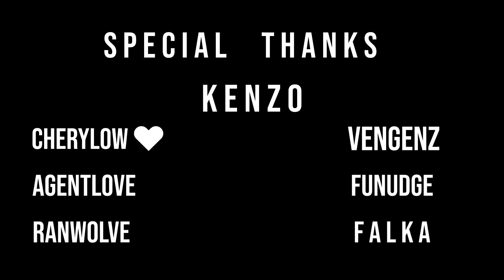SoaR / Sniper Teamtage/ Featuring ( Kayjii, Kenzo, Aimbottz, Arrge )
Yo! Sorry for the long wait, but here it is!! SoaR teamtage that I've been working on about 2 months ago all by myself. It was tough editing 8 mins montage with 3 songs and having stuff for school too :D. Anyways I would like to thank my special actors/helpers!

SPECIAL THANKS! : CherylOW♥, Falka, Kenzo, Vengenz, AgentLove, Ranwolve, Funudge! for helping me out with cinematics or sound effects!

1) max anarchy ost - kill 'em all
2) Speechless (feat. Gdyn) · StØne · Gdyn
3) Marching With Giants - Black Math

Make sure to check these artists out they are amazing creators!

Soar Team members:
SoaR: